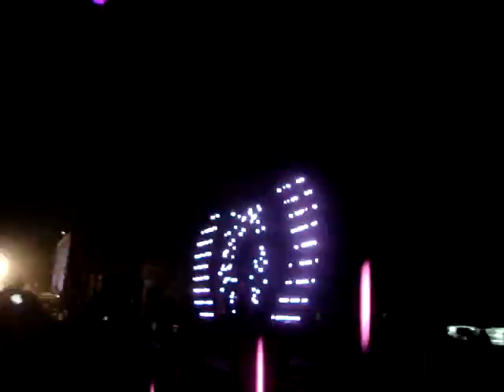Sub Focus - Live @ ULTRA Music Festival 2011 - Let the Story Begin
Sub Focus live @ Ultra Music festival miami florida, closing out the 3rd day on the live stage